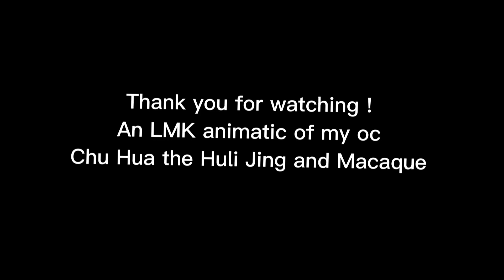The second encounter (Lego monkie Kid Animatic)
I did some voice acting in the beginning , I drew my Girl Chu Hua keeping Macaque busy so the rest of the team can escape